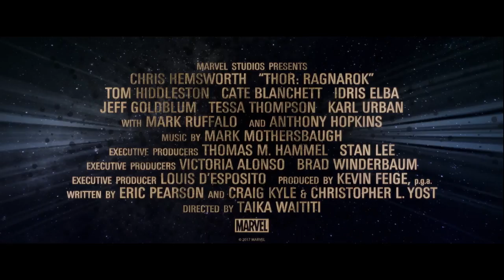「マイティ・ソー バトルロイヤル」メイキング映像：“新”ソーについて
復讐に燃える最強の“死の女神”ヘラVS.マイティ・ソー率いる型破りのチーム“リベンジャーズ”。
誰にも止められない！限界突破のバトル・アクション・エンターテイメント。
今、新『アベンジャーズ』へのカウントダウンが始まる！
アベンジャーズの一員ソーの前に、死の女神・ヘラが現れた。復讐と野望に燃えるヘラによって故郷を奪われたソーは、この最強の敵を倒すため盟友ハルク、宿敵ロキらと型破りのチーム“リベンジャーズ”を組み戦いに挑む。果たして、ソーたちは史上最強の敵からこの世界を守ることができるのか？

「マイティ・ソー バトルロイヤル」11/3(金・祝）バトル開始!